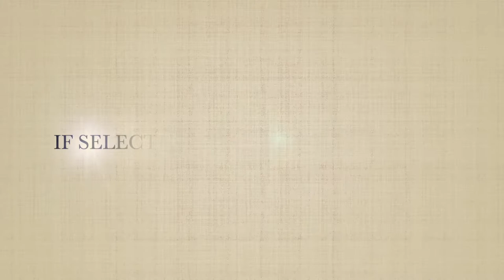Bumble Global Connector Bee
Gray Campbell/Global Connector Bee Position